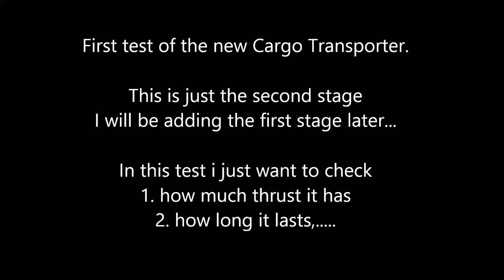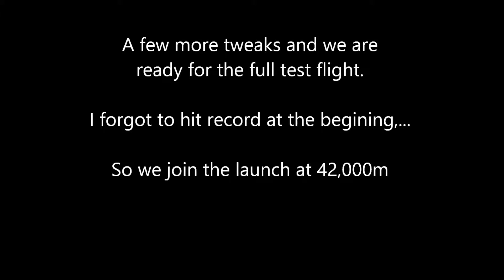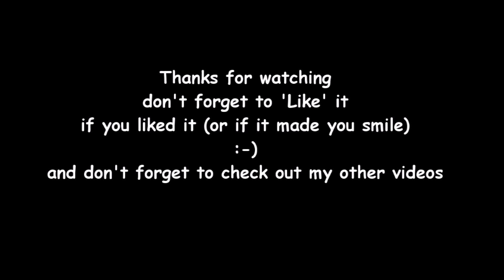Kerbal Space Program 1.2 New Mun Cargo Transporter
Kerbal Space Program 1.2 Building and testing the New Cargo Transporter to take stuff to the Mun Base. using KIS KAS mod.